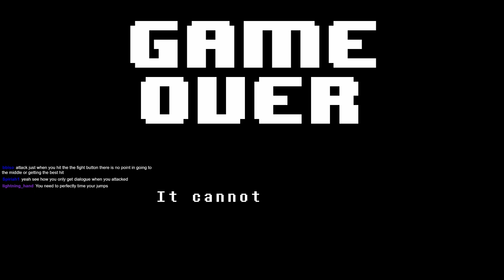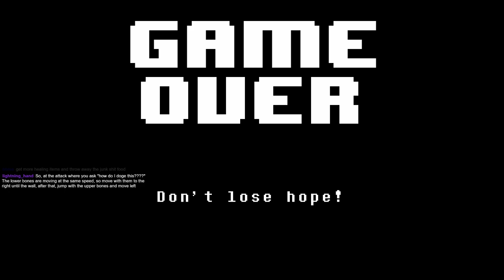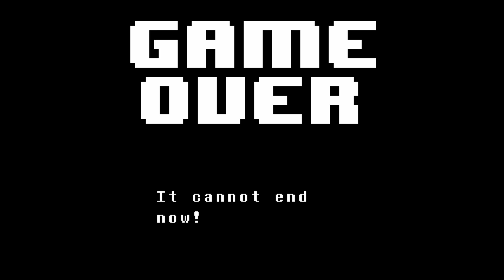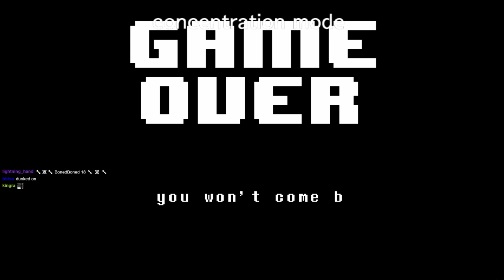Undertale NO MERCY #04 - MEGALOVAAAAAAA... (Sans Part 1)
who is this Sans guy anyway?